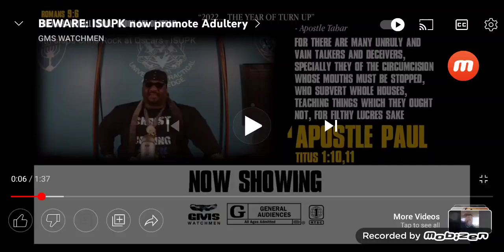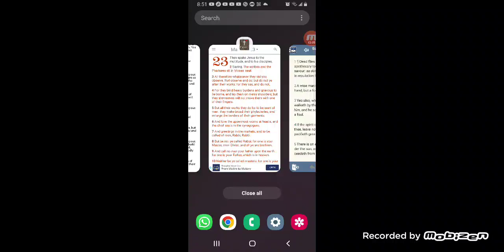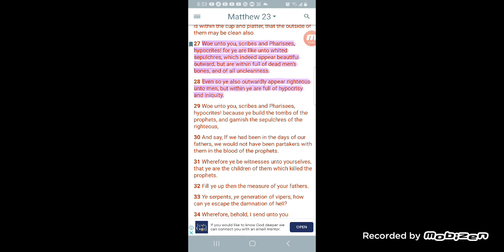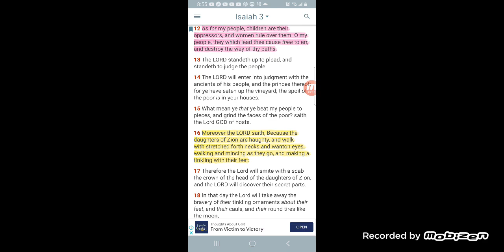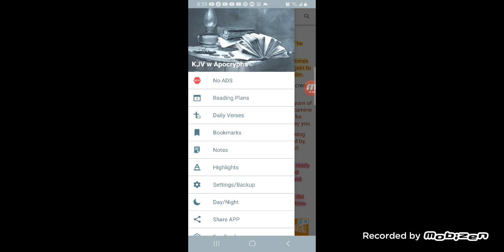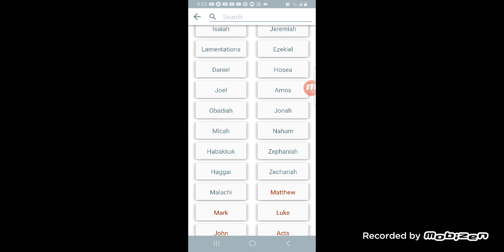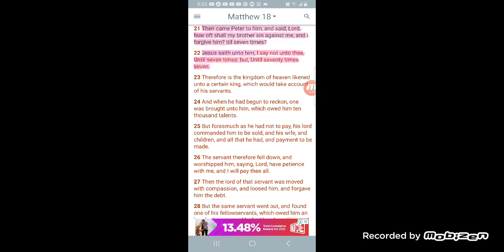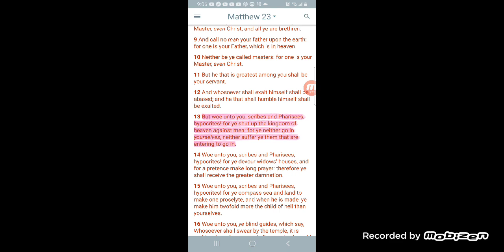ISUPK leading the flock astray!!